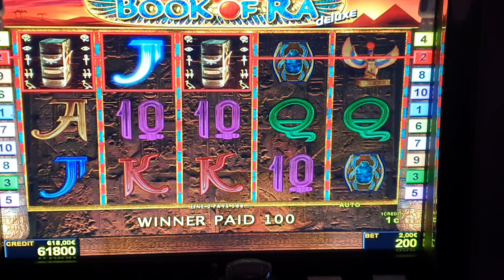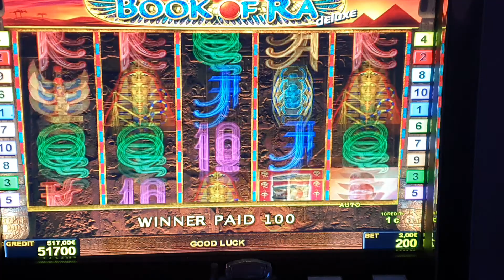book of ra deluxe! #2 Euro Bet ! slot machine! Freispiele! novoline ! Big Win!